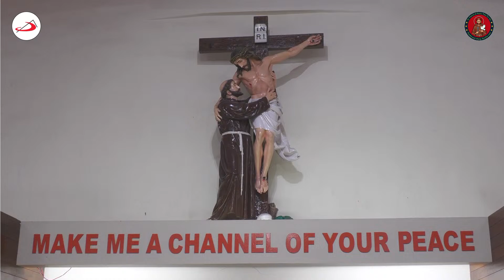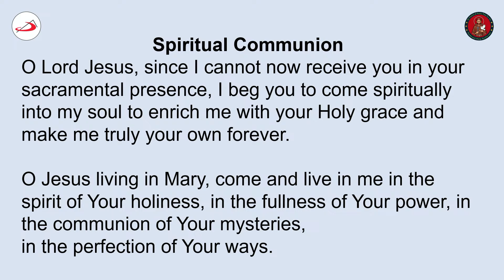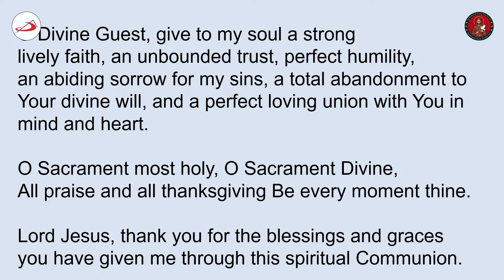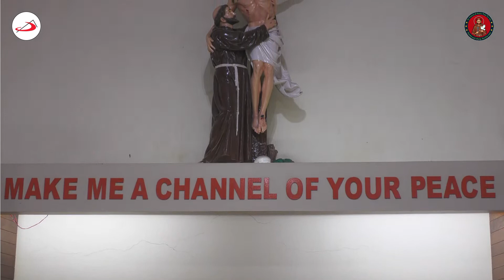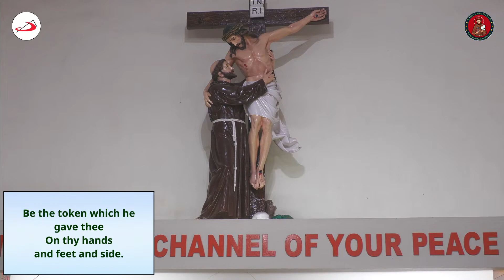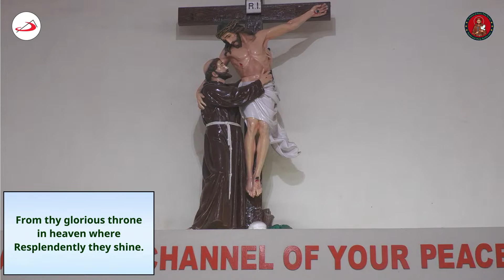Parish Feast Day 2022: St. Francis of Assisi Church, Bandra West. Bp. John Rodrigues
This is a channel of St. Francis Of Assisi Church, Bandra West broadcasting the Parish Novena & Feast